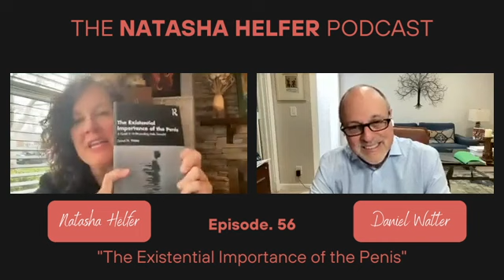56: The Existential Importance of the Penis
Natasha sat down down with the well-respected sex therapist and author of the thought-provoking book "The Existential Importance of the Penis" Daniel Watter.

Together they delve into deep discussions about masculinity, sexuality, and the complexity of the male experience.

To help keep this podcast going, please consider donating at natashahelfer.com and share this episode. You can find all her cool resources at natashahelfer.com.

This podcast addresses many topics around mental health and sexuality and may not be suitable for minors. Some topics may elicit a trigger or emotional response so please care for yourself accordingly.

The views, thoughts and opinions expressed by our guests are their own and do not necessarily reflect the views or feelings of Natasha Helfer or the Natasha Helfer Podcast. We provide a platform for open and diverse discussions, and it is important to recognize that different perspectives may be shared. We encourage our listeners to engage in critical thinking and form their own opinions.

The intro and outro music for these episodes is by Otter Creek. Thank you for listening.

And remember:

Register now for Natasha’s upcoming “Reclaiming Female Sexuality” workshop. Make sure to include the names of the others in your group in the comments at checkout.

Symmetry is now offering Ketamine services.